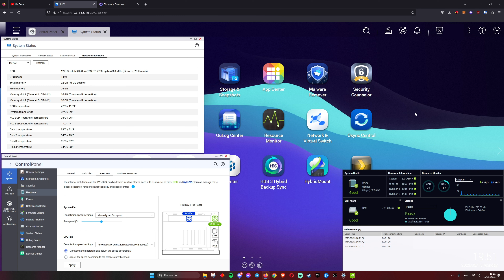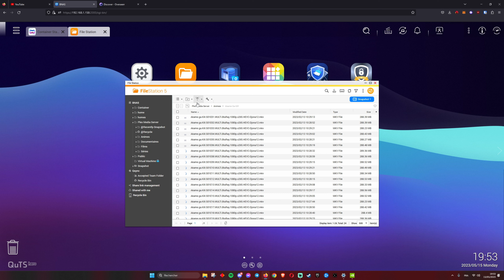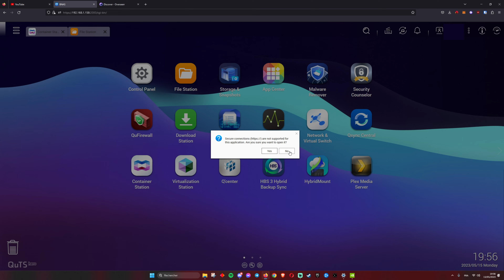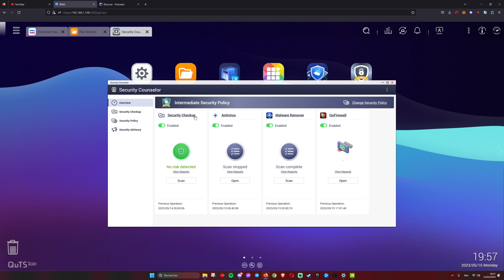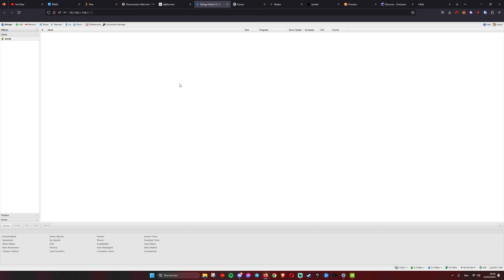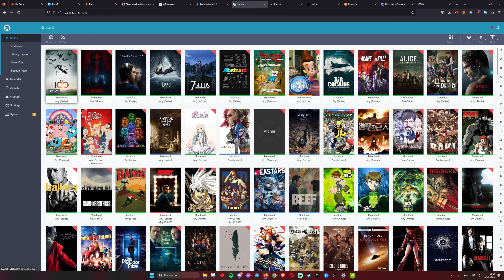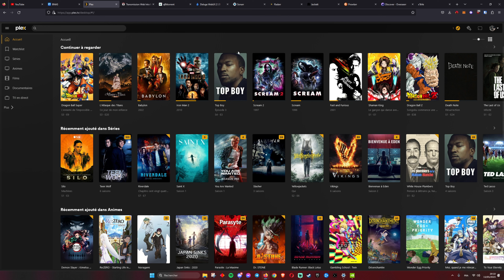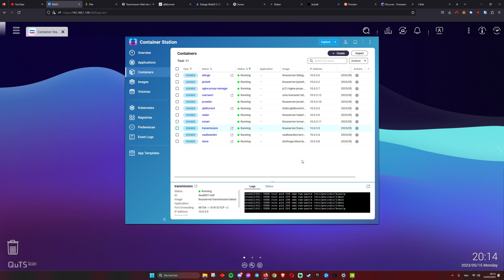Présentation de mon NAS (QNAP TVS-H874-I7)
Où est installé mon NAS ?
Quelles applications tournent dessus ?
Pourquoi ces applications ?

Ce sont les questions auxquelles je réponds dans la vidéo !
Je ferai des vidéos beaucoup plus poussées sur chaque application afin d'expliquer leur fonctionnement, leur configuration et surtout à quoi elles servent concrètement.

Sommaire :
0:00 Intro
0:24 Boîte insonorisée
1:56 Températures
5:53 Présentation des applications QNAP
12:28 Présentation de mes Containers (Docker)
13:03 Plex Media Server
13:40 Gestionnaires de téléchargement
14:00 Sonarr
15:44 Radarr
16:16 Jackett & Prowlarr
17:24 Overseerr
18:32 xTeve
19:18 Vaultwarden
19:41 Nginx Proxy Manager
21:19 Outro